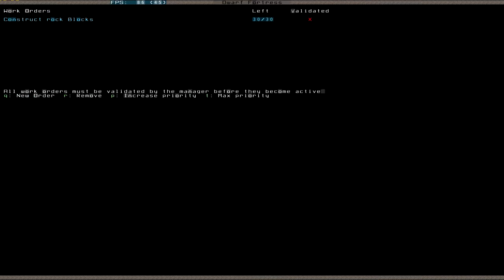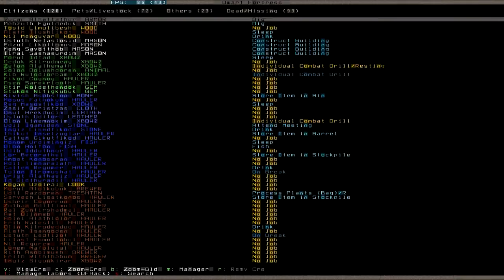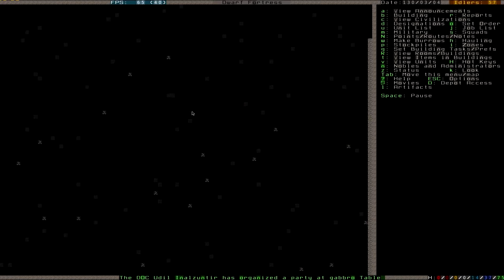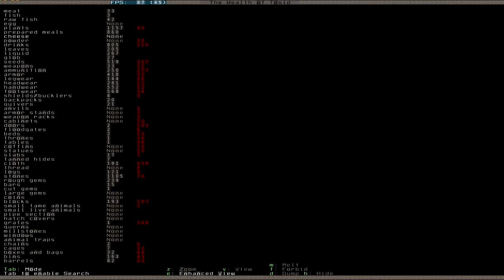Let's Play Dwarf Fortress 058 (Deutsch)